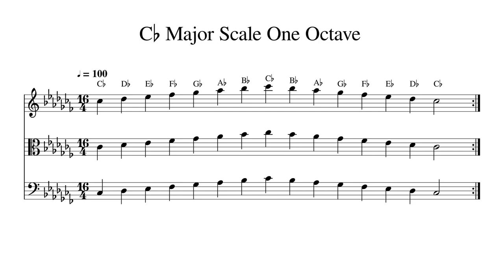C♭ C Flat Major Scale One Octave at 100bpm Backing Track BnW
Play or sing along. This track features double bass, cello, viola and violin playing C♭ C Flat Major Scale One Octave at 100bpm. Sheet music is provided on G treble clef, C alto clef and F bass clef.